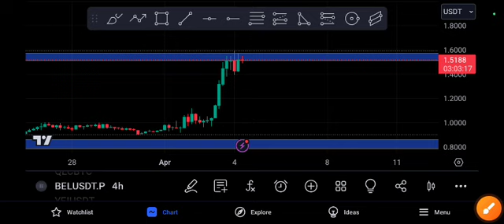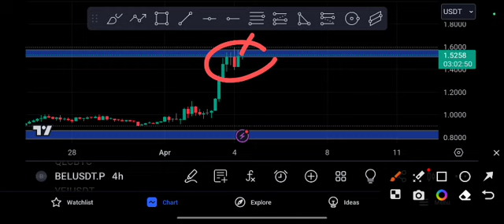BEL coin Pump! BEL Price Prediction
Queries Solved:
1.  today target
2.  price today
3.  price prediction
4.  token today target